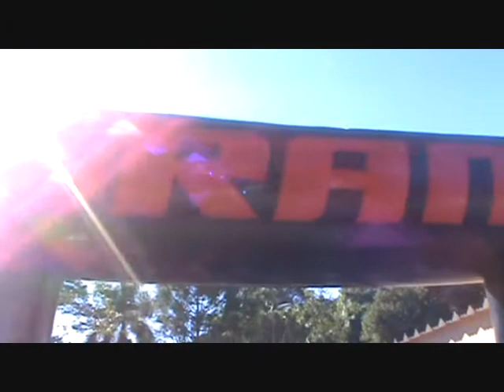Concentração do Dominando as Montanhas 4 Sram 2010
As feras do MTB concentrados antes da largada do Concentração do Dominando as Montanhas 4 Sram 2010 que rolou na cidade de Espírito Santo do Pinhal - SP em 02-05-10